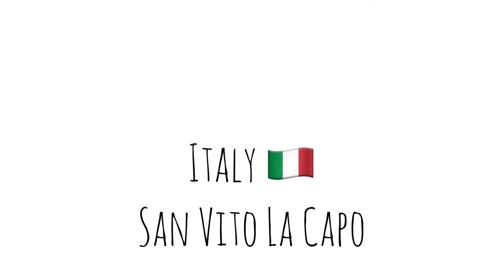Italy-San Vito Lo Capo 🇮🇹